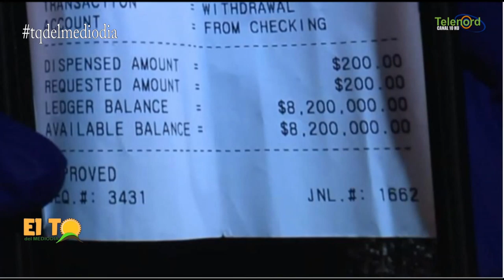Roberto Cavada responde de mala manera a las críticas por ir con Gonzalo Castillo a China